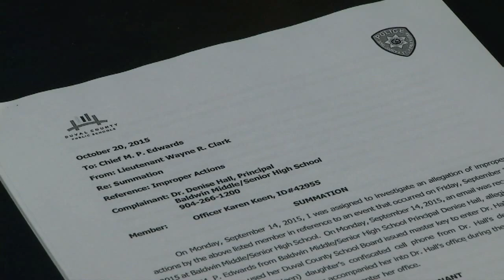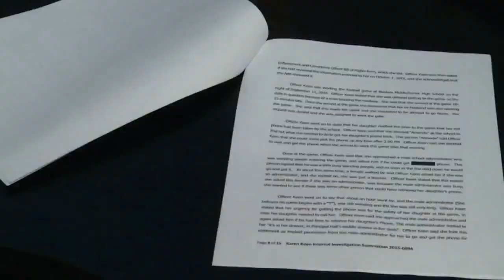School officer fired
A Duval County Public Schools officer is now out of a job after school investigators found she went into the principal's office without permission.